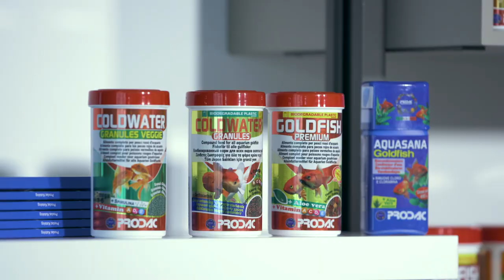PESCI ROSSI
I pesci rossi sono molti comuni nelle nostre case. Ecco cosa ci racconta il nostro biologo.